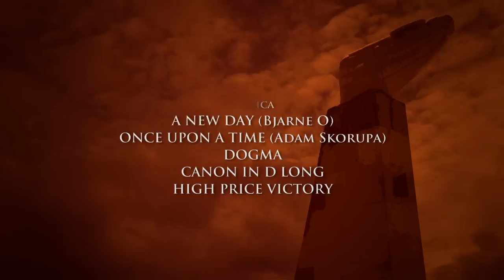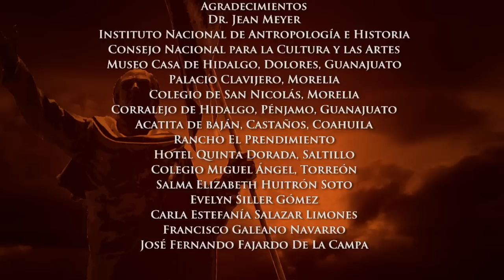Hidalgo, El Hombre (parte 2)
Segunda parte de Hidalgo, el hombre cortometraje-documental sobre la vida del artífice de la independencia de México: Miguel Hidalgo.
 Hidalgo, el hombre va mas allá de la omnipresencia heróica  y presenta el lado humano muy poco conocido de Miguel Hidalgo y Costilla, desde una historia familiar de condición burguesa, pasando por su afición a la música y el teatro, hasta el rol del emprendedor que buscaba innovar diversas actividades agrícolas y artesanales para dar oportunidades productivas a personas de bajos recursos.
El encargado de llevar el relato es el conocido investigador Jean Meyer quien lo hace de manera amena y accesible, haciéndonos confidentes de hechos poco conocidos de nuestro también llamado padre de la patria.
La novedad del documental radica en su riqueza visual con animación de arte pictórico hecho especialmente para el cortometraje, entrelazando imágenes de los lugares históricos importantes en la vida de Hidalgo, que van desde su lugar de nacimiento hasta los imponentes centros educativos de los que formó parte.
El video es dirigido por los laguneros Omar Flores y Tomás Sánchez, realizado íntegramente en HD (alta definición) y es producido por El Comité de Festejos del Bicentenario de la Independencia y Centenario de la Revolución, El Instituto Coahuilense de Cultura y El Gobierno del Estado de Coahuila.